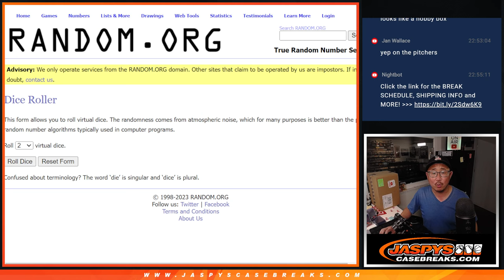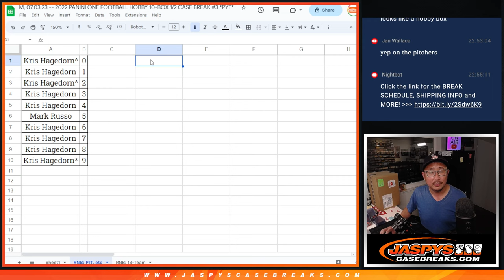RNB: PIT, etc -- M, 07.03.23 -- 2022 PANINI ONE FOOTBALL HOBBY 10-BOX 1/2 CASE BREAK #3 *PYT*